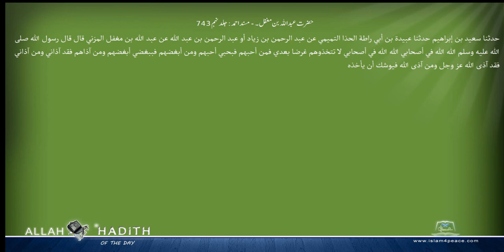حضرت عبداللہ بن مغفل۔ مسند احمد Musnad Ahmad Islam4Peace com